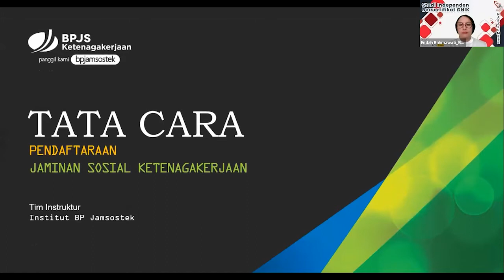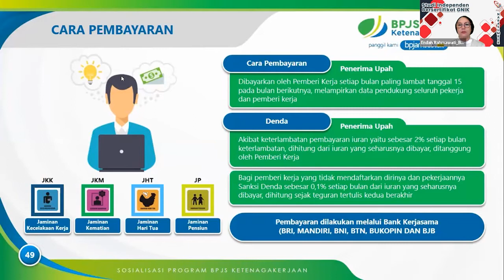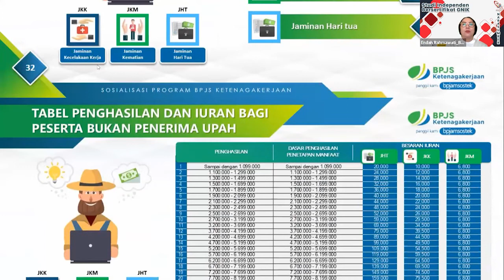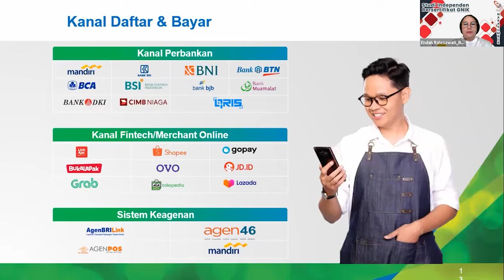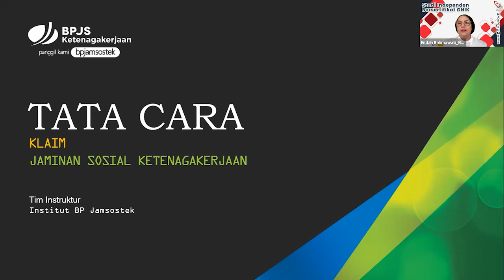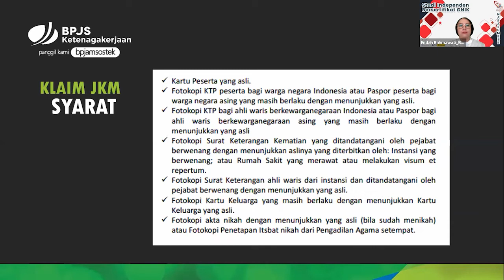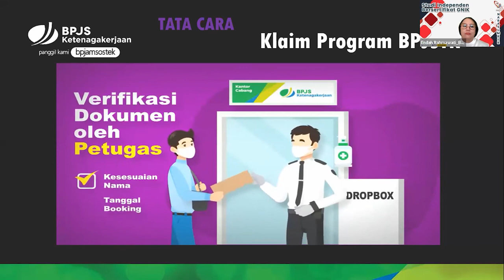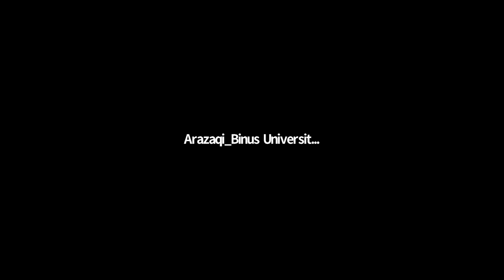Kanal Kepersertaan dan Tata Cara Klaim di BPJS Ketenagakerjaan